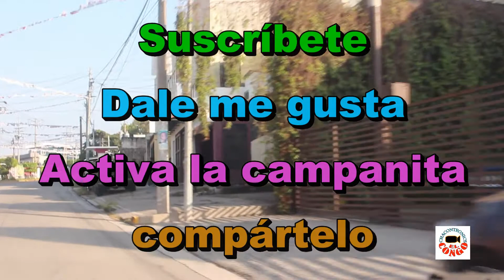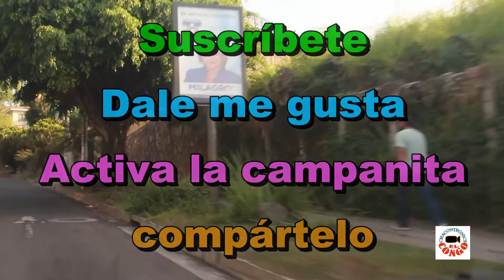Bulevar Walter Thilo Deininger. Antiguo Cuscatlan, La Libertad.